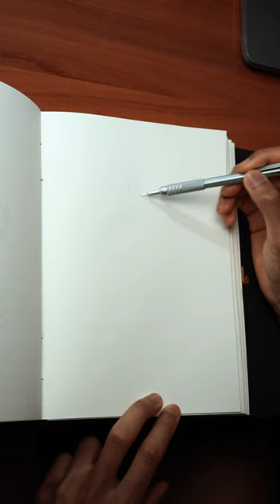[ASMR] Drawing Ryuk